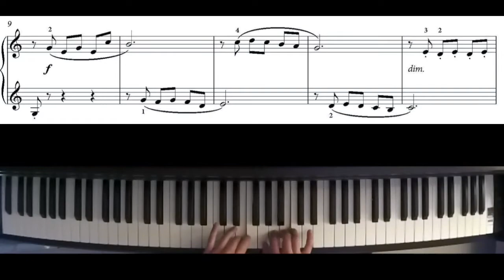AMEB Piano Series 18 Preliminary A1 Let's Sing A Duet by Moneta Eagles